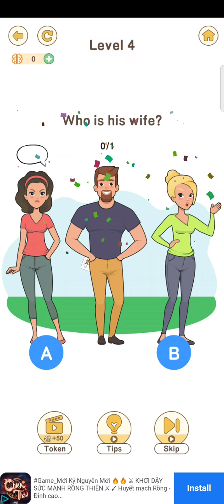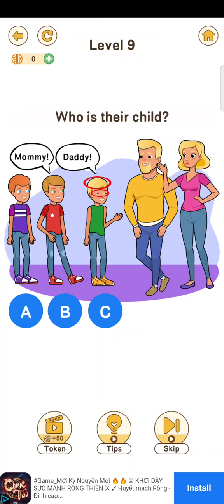Brain Go 2 IQ Detective All level Walkthrough.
Combine your imagination and brain skill to solve the ridings.Come experience and fun.